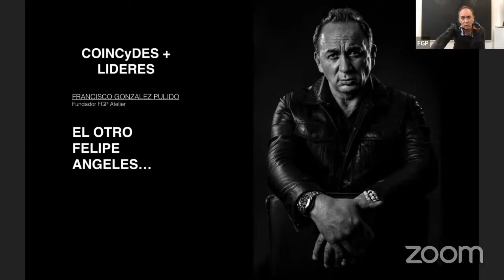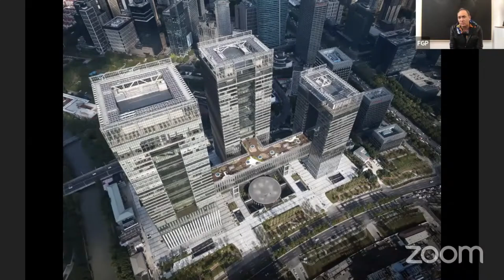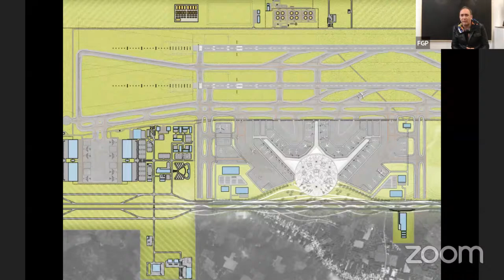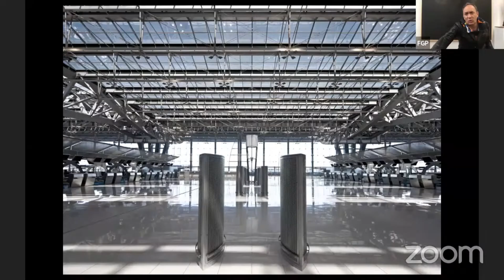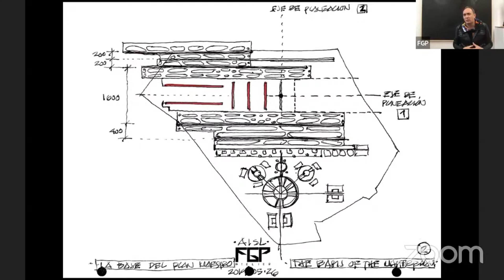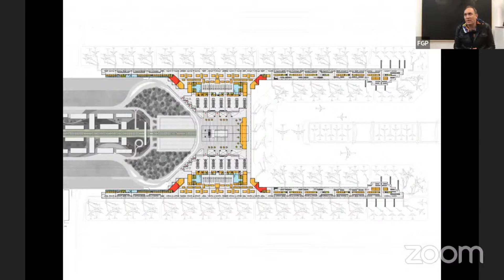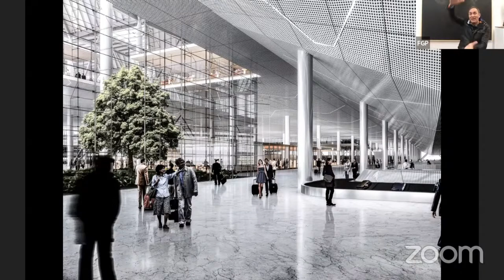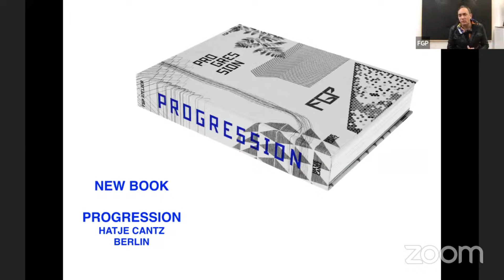COINCyDES + Líderes || ️El otro Felipe Ángeles… || Francisco González Pulido - Arquitecto